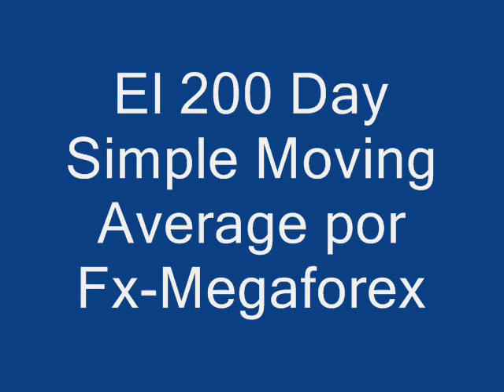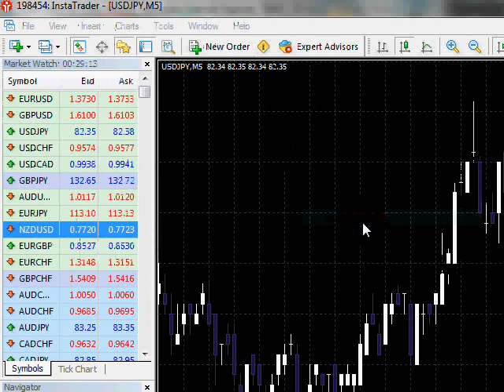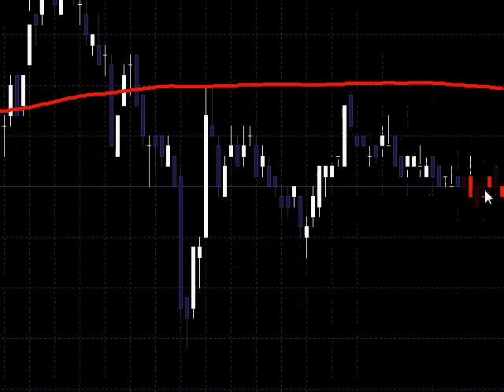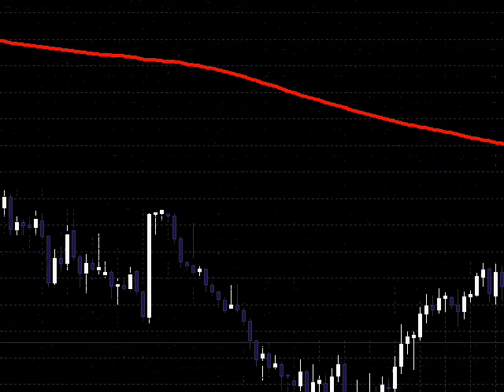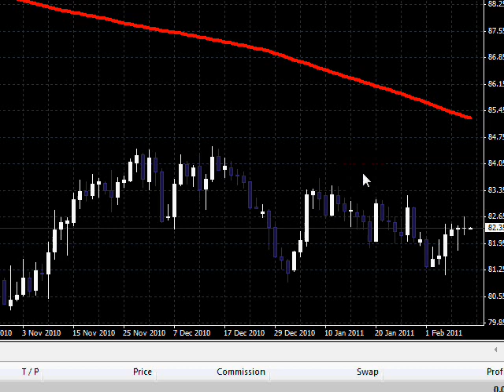El 200 day Simple Moving Average (SMA)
El 200 day SMA es uno de los indicadores más utilizados para medir la fuerza de la tendencia en los mercados. Visita nuestra página para más información